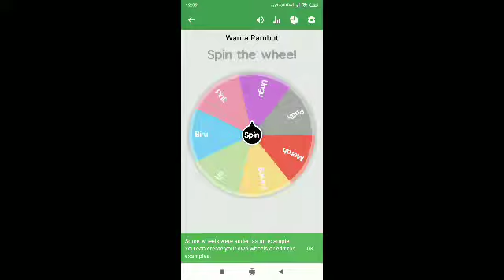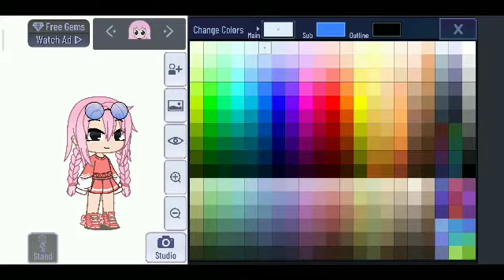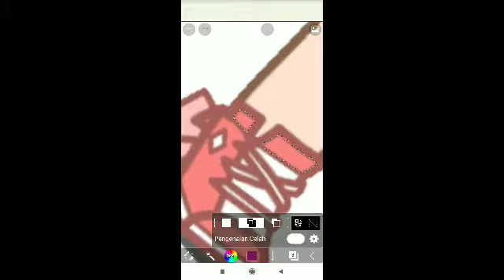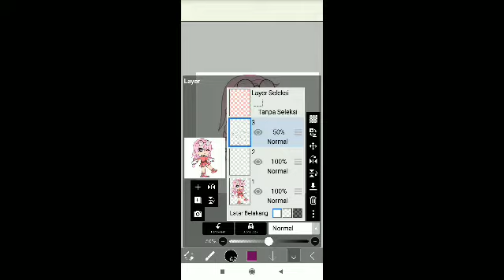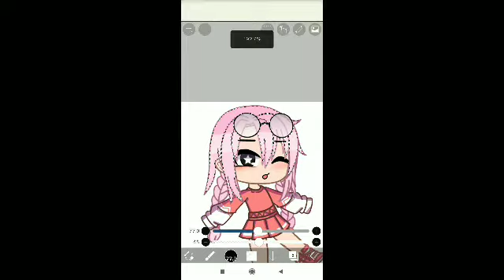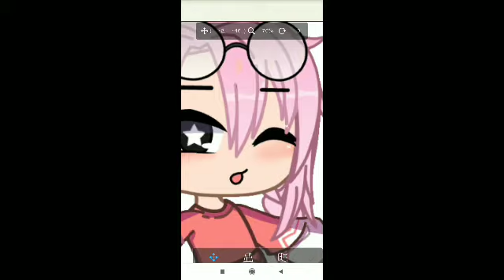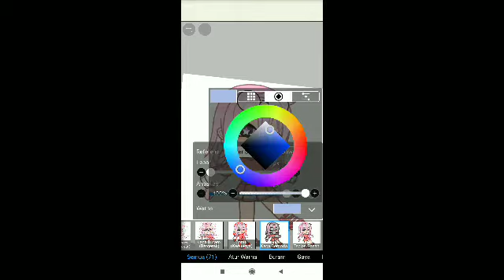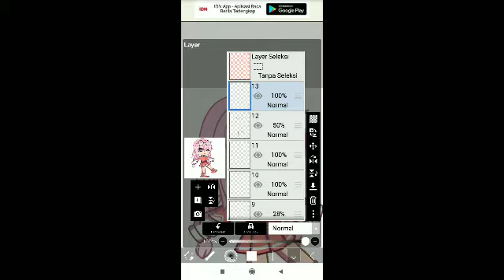Spin Weel challenge!!